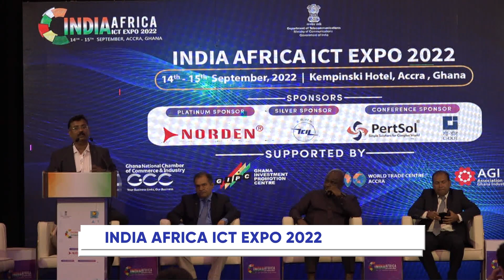India Africa ICT Expo and Conference 2022 | Norden Communication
Norden VP shares a foreword to Norden's possibilities and how technology and telecommunications will change the future of the evolving Gold Coast in his speech at the ICT Expo 2022, Ghana.

Catch the full speech of Norden VP at ICT Expo 2022, Ghana, foreshadowing the possibilities and how technology and telecommunications will change the future of the evolving Gold Coast.

See the full speech by Norden VP at ICT Expo 2022, Ghana, for a glimpse of how technology will change the future of the Gold Coast.